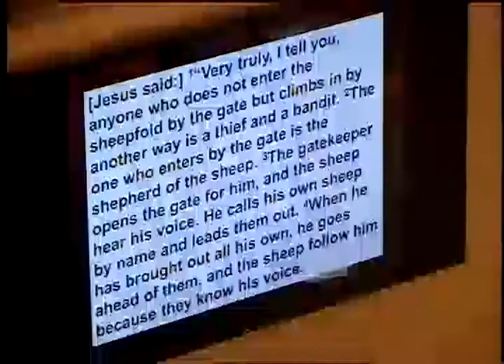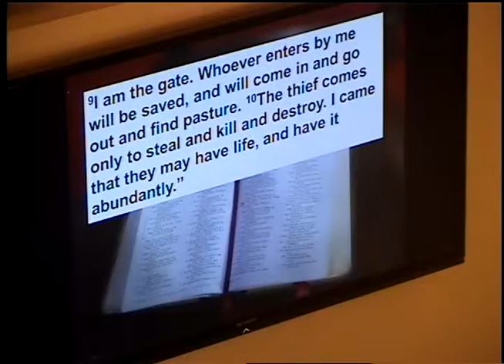Life Giving or Life Draining?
When we lived in Cameroon, we heard about this new thing that had just been developed that was going to change everything.  Life would be better; and it would be easier.  It will improve communication.  It will truly help, or so we were told.  It was called “electronic mail” or “e-mail”.  And for us, that was a big deal.
 Some time after we moved, my grandpa died in July, and we didn’t get the letter from grandma telling us about it until November.  I felt terrible.  It was horrible to know that I didn’t even know to be sad for several months….so this news about this “new” thing, was for us, pretty exciting!
 To be sure, the advent of email and cell phones has literally changed life in Cameroon, generally for the better.  A place that was at one time totally isolated, is now a part of the world in ways that make everyone’s life a bit easier.  But sometimes, these “advances” are not all that they are cracked up to be…
 Now, in these days, I literally get dozens (perhaps hundreds) of emails, every single day.  That which at one point in time was a profound convenience and a delightful innovation, has become burdensome in completely unexpected ways.  I spend so much time on email that  That which was touted as life-giving has become life-draining.
 There are many other such examples; a good job, a calling, can give meaning to one’s life that may not otherwise seem available.  But then, that calling, and all of its demands can eventually, and quite literally, suck the life right out of a person.  Life-giving or life-draining?
 Join us this weekend, where we shall underscore the beautiful Johannine emphasis on Christ’s divinity, and how God is very truly the only life giving source out there; and moreover, all other so called life giving things may prove the opposite.
~Rev. Dr. Luther Symons